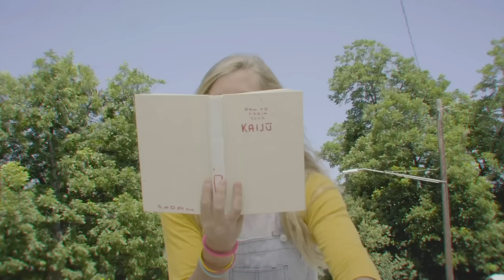Dayglow - Hot Rod (Official Video)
Video by @adamkingman

Directed / Shot / Edited / Costume : Adam Kingman
Written by : Adam Kingman + Sloan Struble
Gaffer: Mack Mumford
Talent: Rechner Sisters

Balloon Kaiju suit made itself with 3,500 balloons.